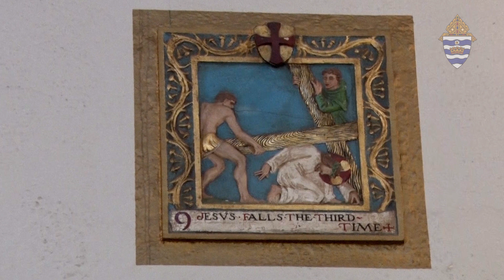Stations of the Cross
Use this reflection video and different images from around the Archdiocese as a tool to help pray the Stations of the Cross.
For a better collection and variety of our videos, check out our Vimeo page!